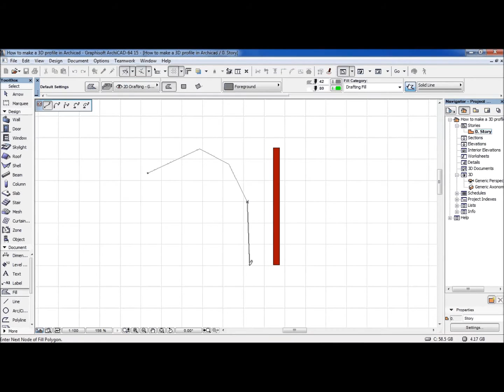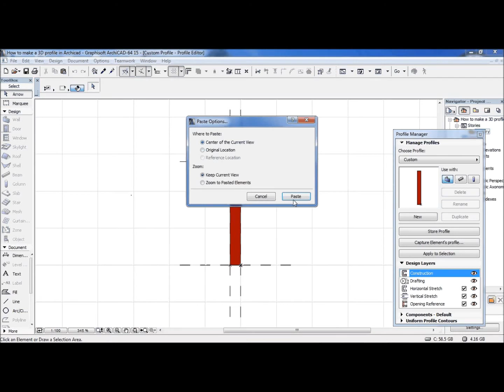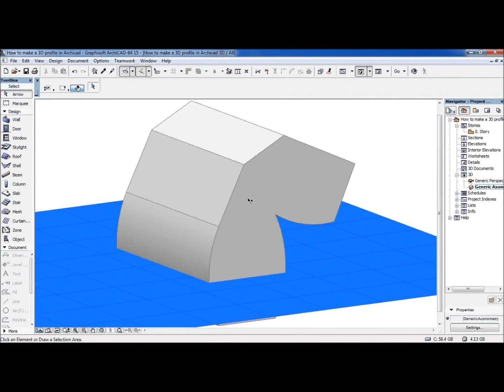How to make a 3D Profile in ArchiCAD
Tutorial for 3D profile in Archicad